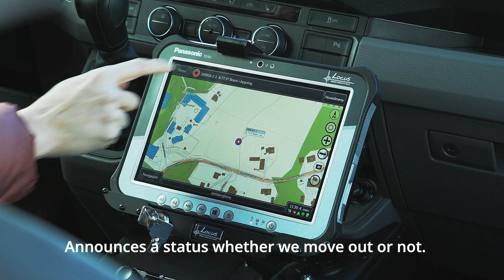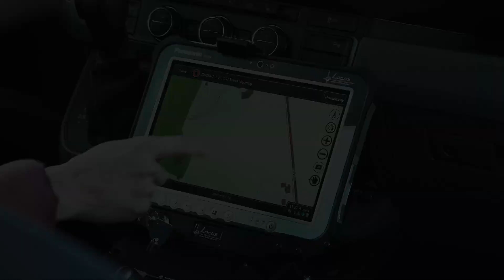This is why Locus Mobile and Panasonic TOUGHBOOK is a perfect match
Watch Locus ambulance installation and explanation what happens when they receive a mission form Emergency Medical Communication Center.